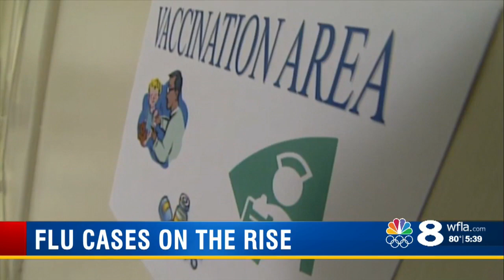Flu cases on the rise